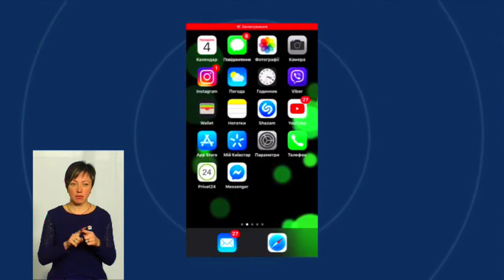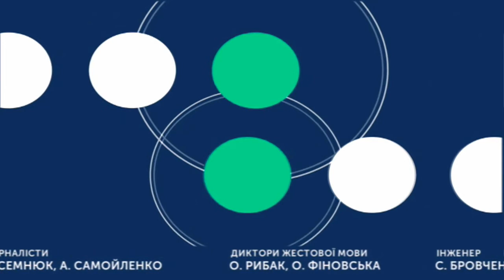ТЕМА ДНЯ 04 11 2019 Наскільки безпечний громадський активізм на Хмельниччині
Чи відчувають активісти Хмельниччини тиск та чи всі почуваються захищеними? Про це говорили з експертами:
головою ГО ЖАР Альоною Березою, представником ГТУ юстиції, який займається реєстрацією, ГО Віталієм Лемішевим